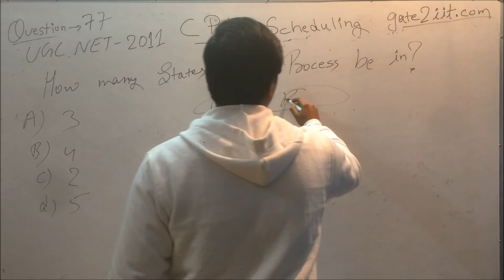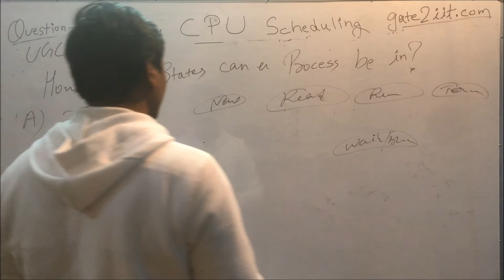UGC - NET - 2011 | OS | Q-77 | How many states can a process be in? | GATE2IIT | PYQ